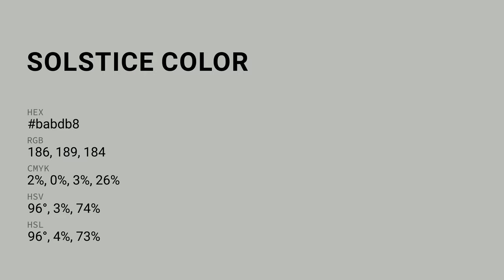Solstice color babdb8 hex color - Green color - Warm color babdb8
What color is Solstice ? babdb8 hex color - Green color - Warm color babdb8

Hex babdb8 Color Code is also known as Solstice color.

Hex babdb8 Color code in RGB color code model is created after adding 72.94% red color, 74.12% green color and 72.16% blue color.
Hex babdb8 Color code in CMYK color (process color) code model is generated after subtraction of 1% cyan, 0% magenta, 2% yellow and 25% black.